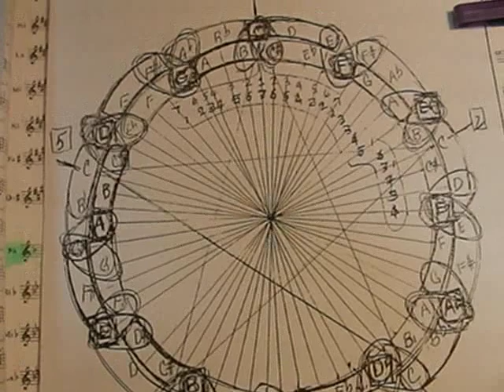FAITES DE LA MUSIQUE - " CHOPIN L'AMI " CLEMATRIX " J'IRAI JOUER CHEZ VOUS " MUSIQUE DES MONDES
L'immense Chopin dans son "opus 64 petit chien " couleur soufre, nous aura donné que du bonheur en étudiant le piano dans nos conservatoires différents avec ses mazurkas, valses, nocturnes , polonaises, préludes etc, davantage d'un caractète tendre parfois passionné, souvent mélancolique, il aura rénové le piano dans le domaine de l'harmonie avec tous ses ornements. Il aura et eu une longue liaison  avec George Sand  en insparant le grand  Delacroix dans toute sa peinture !